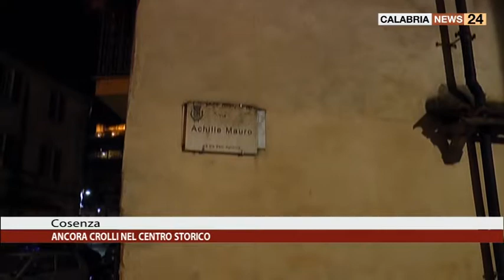NUOVI CROLLI NEL CENTRO STORICO DI COSENZA